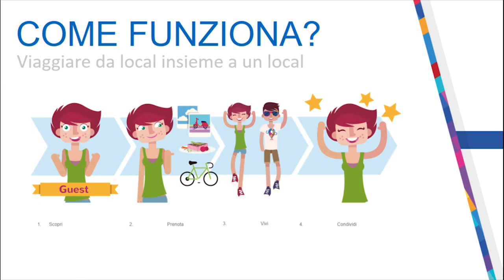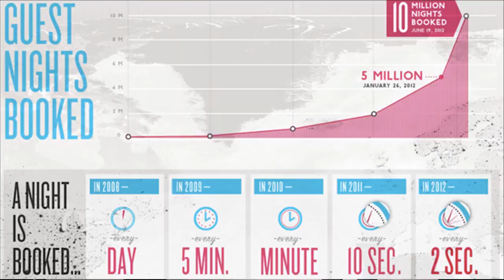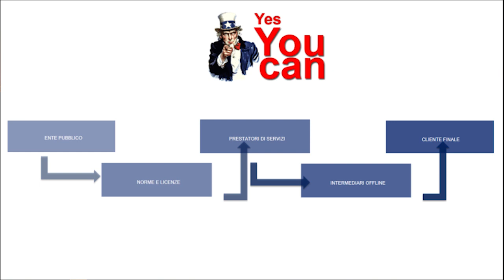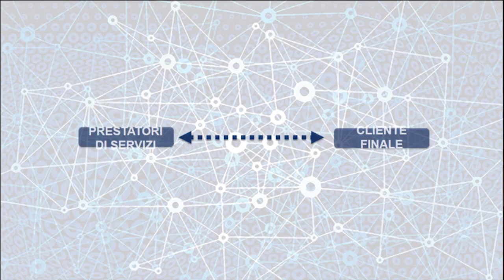"Sharing Economy e turismo: guardiamo in alto partendo dal basso" | Luca Sini | TEDxAlessandria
Le possibilità e l'importanza della sharing economy nella società.

Vincitore della call “Urban Life & Moblity” con il progetto Guide Me Right. Vincitore della Start Up Weekend di Cagliari e Co-Fondatore di Guide Me Right. Ha assistito alle lezioni della Start Up School of Mind the Bridge a San Francisco. Master in Information System Management & Innovation alla Warwick Business School. Laurea 110/110 in Business Management and Consultancy all’Università di Sassari.